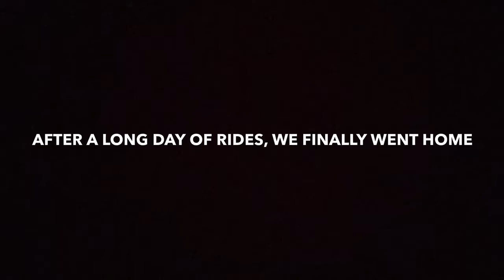Vlog #10: Six Flags!!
Hope you guys enjoy the video. Sorry if it's bad quality, we shot it with Delinquent #2 iPhone.
     - 3Delinquentsss